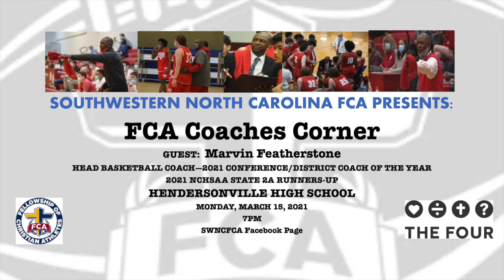COACHES CORNER SEASON 2 EPISODE 1 MARVIN FEATHERSTONE HEAD BASKETBALL COACH AT HENDERSONVILLE HIGH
Coach Featherstone talks hoops and faith!